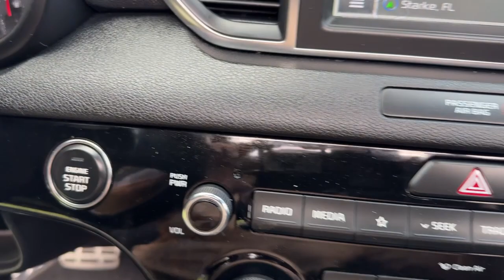2018 Kia Sportage Jacksonville, Orange Park, Gainesville, Ocala, Lake City, FL J7396288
Sparkling Silver Used 2018 Kia Sportage SX available in Starke, Florida at Murray Ford Superstore. Servicing the Jacksonville, Orange Park, Gainesville, Ocala, Lake City, FL area.

13447 US Hwy 301 S

Recent Arrival! Sparkling Silver 2018 Kia Sportage SX ~~SHAZAM~~ ~MARKET VALUE PRICING (MVP) WE SHOP THE MARKET DAILY TO MAXIMIZE YOUR SAVINGS~.brbrMurray Ford Superstore one of the premier Truck and automotive outlets in Florida. Comes with our exclusive Market Value Pricing (MVP) there is not another one in North Florida with a lower price lower miles and with this equipment. $AVE thousands versus new and avoid the new vehicle depreciation hit.brbrOdometer is 38174 miles below market average!brbrbrAwards:br  * JD Power Vehicle Dependability Study (VDS)   * 2018 KBB.com 10 Best SUVs Under $25000 All vehicles will have a $899.00 dealer fee added to the total sale price (excludes AZD and X plan customers). Taxes tag and title fees will be added to all vehicles in accordance with state laws of customers registering address.